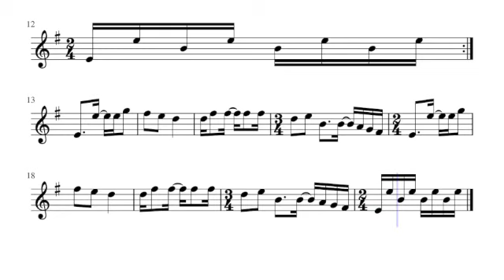Sicuri N°2 "Amor Serrano"